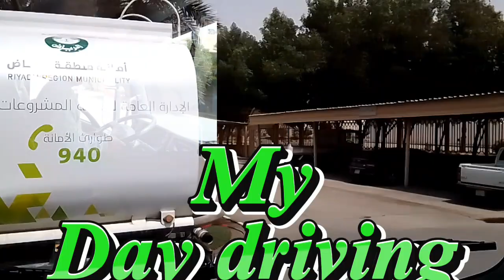My day driving